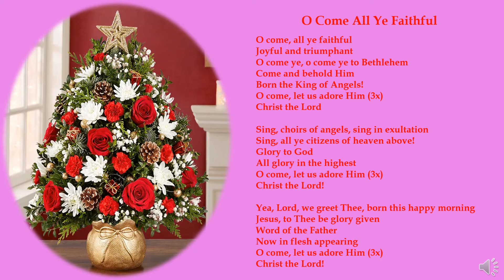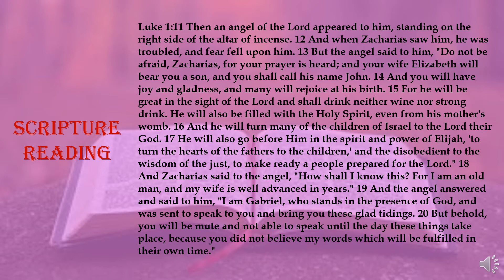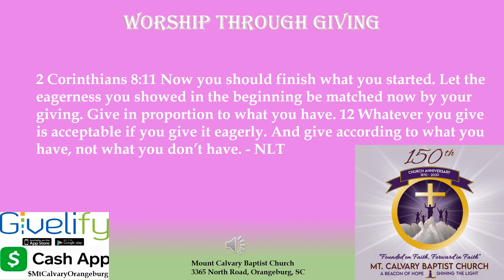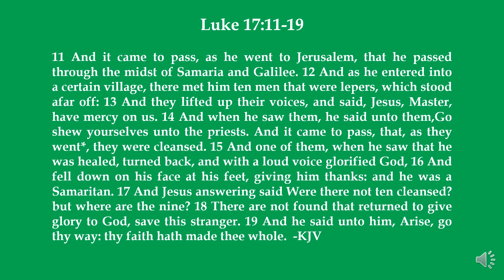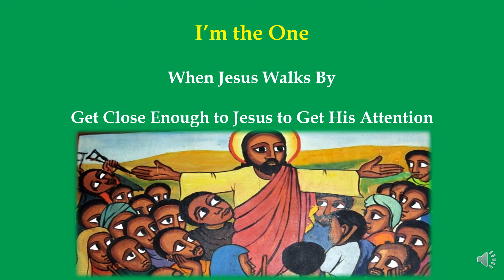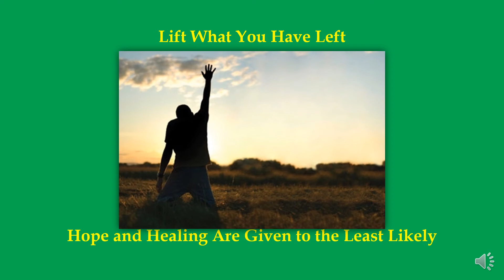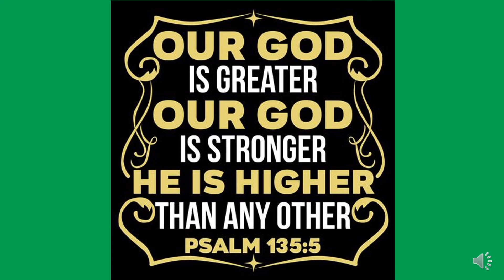MCBCSERVICE 11 29 20 I'M THE ONE!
MT CALVARY SUNDAY WORSHIP.  The sermon begins at 15 min.